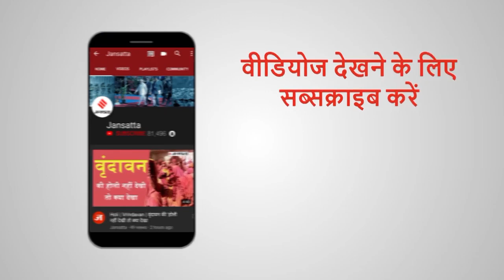जाको राखे साइंया, मार सकें ना कोई: महिला के ऊपर से गुजर गई ट्रेन, फिर भी बच गयी जान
कहते हैं ना 'जाको राखे साइंया, मार सकें ना कोई'... ऐसा ही कुछ हुआ एक महिला के साथ... जिसके ऊपर से ट्रेन गुज़र गई... लेकिन उसका बाल भी बांका नहीं हुआ...महिला की जिंदगी जैसे बची वो किसी चमत्कार से कम नहीं है... कैसे बची ये महिला आखिर... आइए जानते हैं...